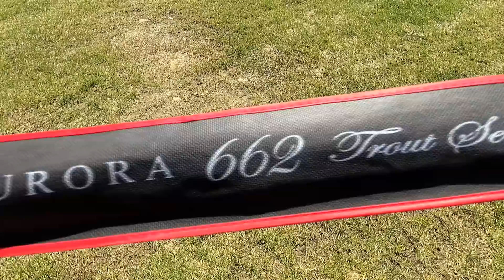Zemex Aurora Trout 662UL. Ловим форель в Карпатах на силікон Fish Up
Привіт друзі!
Перш за все хочу подякувати Вам за те, що дивитесь Франківський Спіннінгіст!
Сьогодні Ми з товаришем Андрієм виїхали на Карпатську річку половити форель, як бачите рибалка нам вдалась було зловлено більше десятка гарних струмкових красунь, вся рибка поплила здорова і неушкодженна підростати...На цій риболовлі я ловив новим спіннінгом Zemex Aurora Trout 662UL і які перші враження від інструменту запитаєте Ви, я Вам скажу що один позитив! Основне це ціна, серед бюджетних спіннінгів я думаю ви напевне не найдете кращого, співставивши ціну якість, виконано все грамотно, дуже кідучий і надзвичайно чутливи як на бюджетну серію, бланк коротенький 1,98м. зручно виконувати точні закиди приманки, і ще один не мало важливий факт з малими приманками можливо адекватно рибалити (0,8 г. головка і Pupa 1,2 ) непогано відчувається дно, можливо контролювати приманку в бажаному горизонті. Друзі звичайно не будемо рівняти палку з дорогими в районі 300-350 долларів, скажу вам одне твічить вона гарно (бачили результат), на силікон ловити реально, коливалки оберталки мови немає, рибалив палочкою цілий день дискомфорту не відчув, розумів що все получається, суперово- рекомендую для малих річок під голавлика і тд.
Наступним мова піде про приманочки і що працювало, я думаю всі помітили особливо ті риболови які з західного регіону що в нас на Прикарпатті похолодало, а в принципі і не дуже тепліло, всі вершини в снігу і його дуже багато, він по трохи тане і вода постійно холодна, з самого початку після години риболовлі я зрозумів що риболовля буде трудовою і потрібно підбирати багато приманок адже рибою і не пахло, першим дзвіночком було те що Андрій зловив на діповий Чабі Міноу на рівномірній проводці, адже це взагалі не типова форелева приманка...і я вирішив координально міняти стиль риболовлі і почав пробувати силікон, і на диво він одразу почав працювати!!! Приманкою дня можу назвати Fish Up Pupa та Ви і самі могли все бачити на відео, Андрій реалізував одну не погану форель яка не попала на відео на FishUp Morio 1.2", загалом було зловлено на силікон біля 10 риб і на воблера скажу точну цифру -три...от таке співвідношення думайте самі, вирішуйте самі, робіть висновки , що силікон "маст хев" в коробці спіннінгіста.